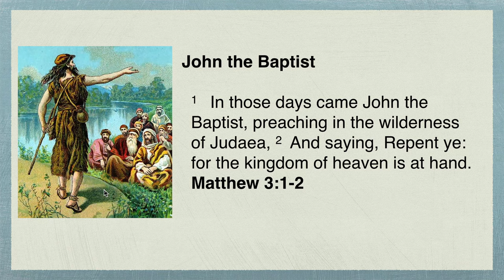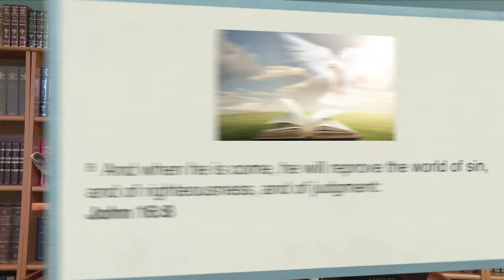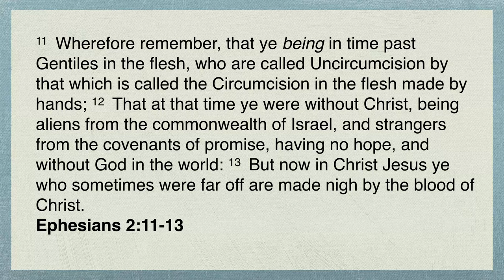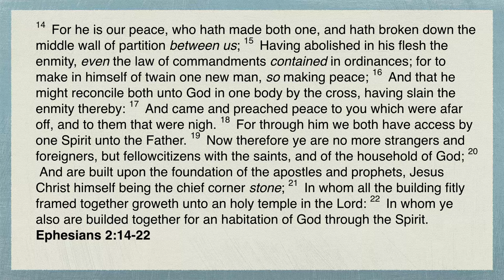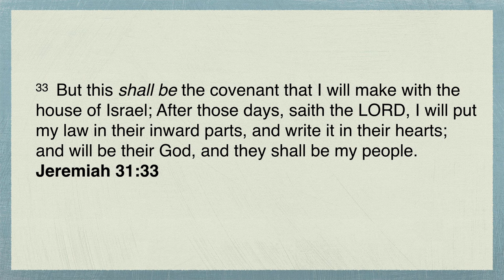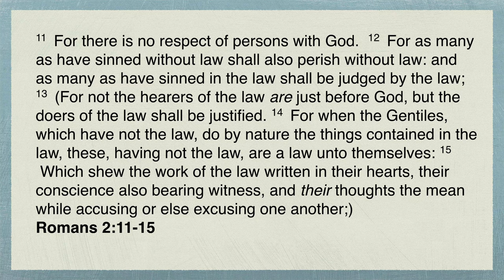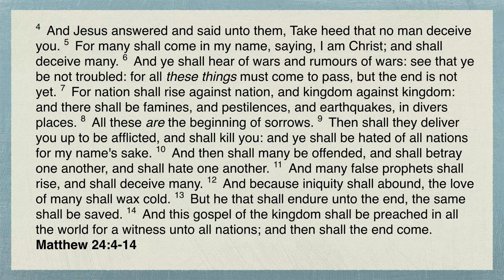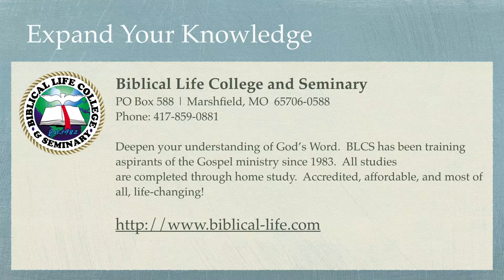Understanding the Kingdom - Part 26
In this episode, Dr. Michael Lake moves into the New Testament and reveals that repentance and Messiah brings something new:  The Kingdom of God.  He then examines statements by Jesus, Jeremiah, and the apostle Paul on how the new birth, the Kingdom of God, the leading of the Holy Spirit, and the commandments of God are forever intertwined! This eye-opening teaching will open the Word of God and the Kingdom to you like never before!